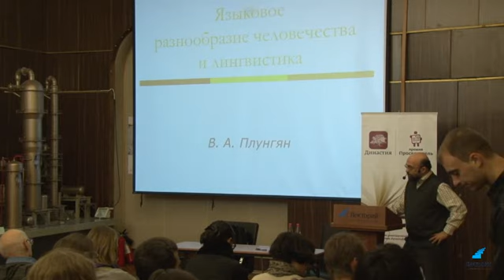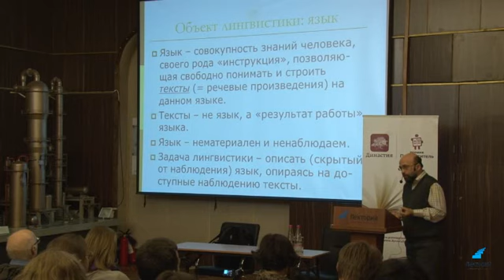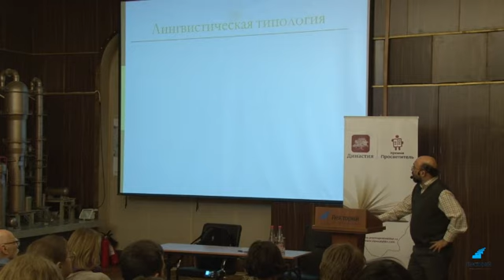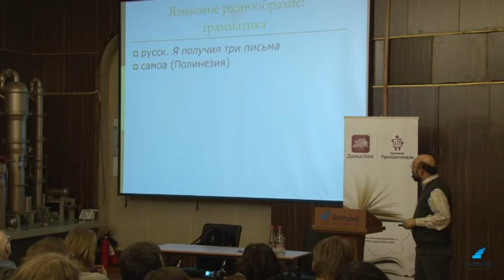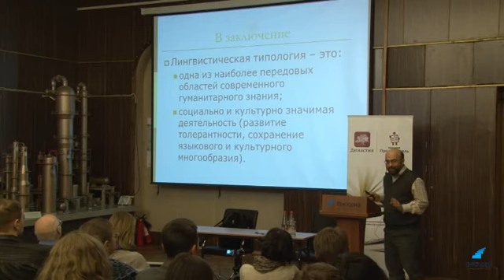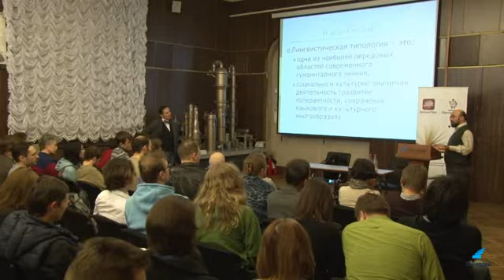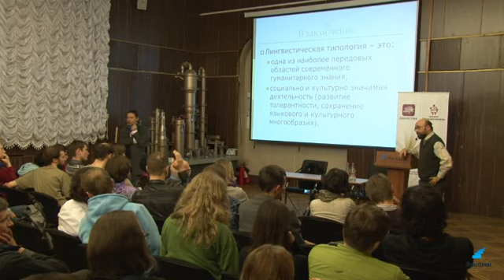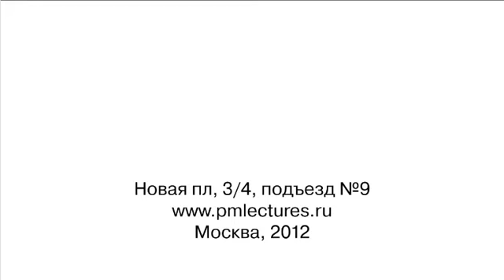В. Плунгян "Зачем лингвисты изучают языки?" 20 03 2012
Лекция проходит в рамках премии "Просветитель", организованной фондом "Династия" в Лектории Политехнического музея

Речь пойдет о смысле научного изучения языка.
Научным изучением языка занимается теоретическая лингвистика. Задачи - и даже само существование - такой науки до сих пор остаются для широкой публики почти неизвестными: чаще всего считается, что изучение языка сводится к умению говорить и писать на этом языке, а в случае родного языка -- к приобретению навыков "грамотной" письменной и устной речи. Между тем, теоретическая лингвистика имеет в виду совсем другое: ее следует отличать и от практического преподавания языка, и от традиционной филологии. Это одна из самых сложных и увлекательных областей современного гуманитарного знания, имеющая не такую уж короткую историю.